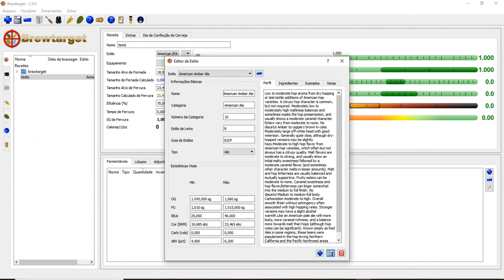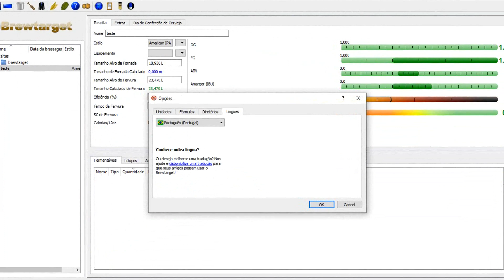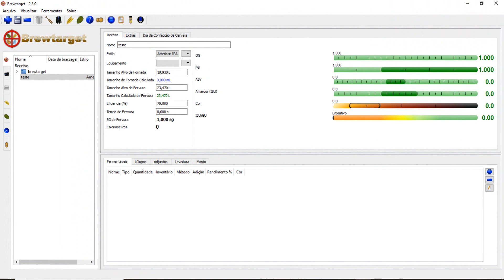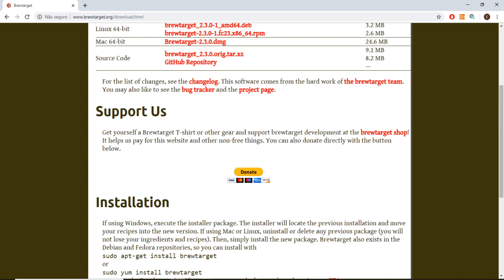SOFTWARE CERVEJEIRO GRATUITO - BREWTARGET, UMA ALTERNATIVA AO BEERSMITH - DicasCervejeiras - Ep. 11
Este programa foi uma sugestão do nosso amigo Rafael Peixoto, da Confraria Cervejando! Valeu Rafael, gigante abraço!